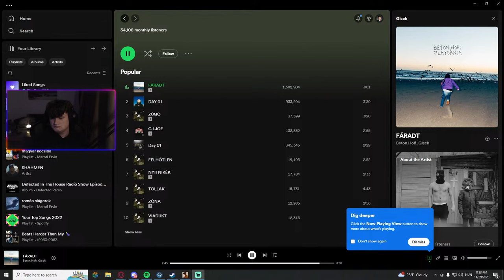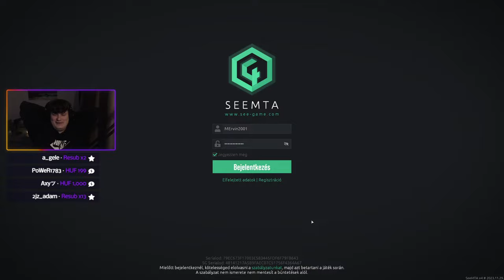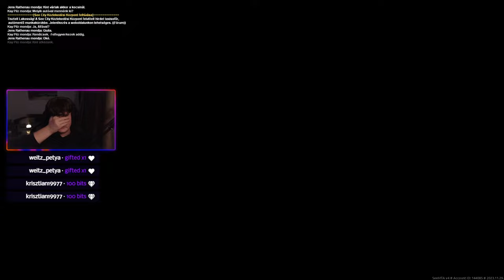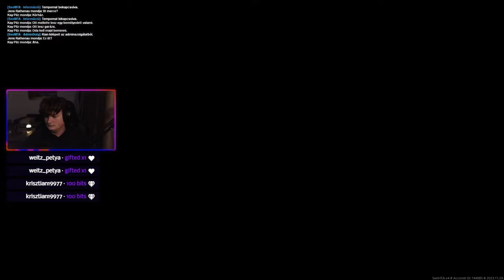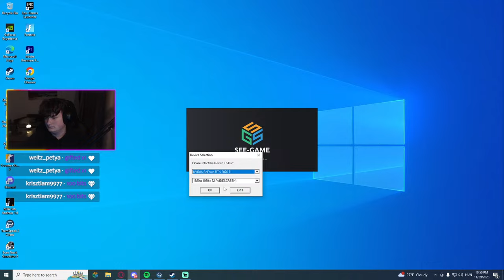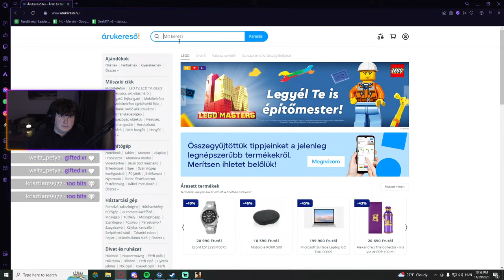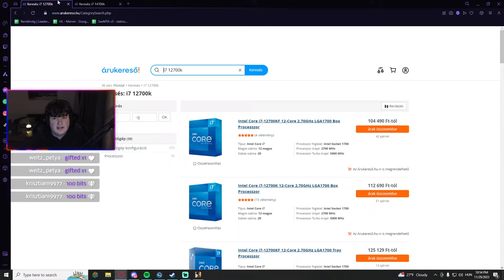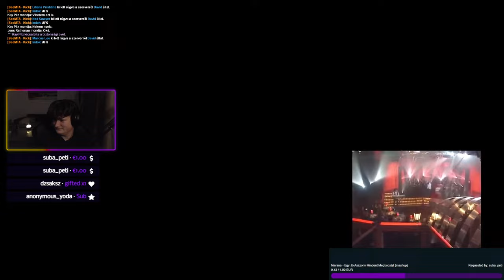SeeMTA V4 - Pöröghet az ILLEGÁL, áttértem a SÖTÉT oldalra! 😲